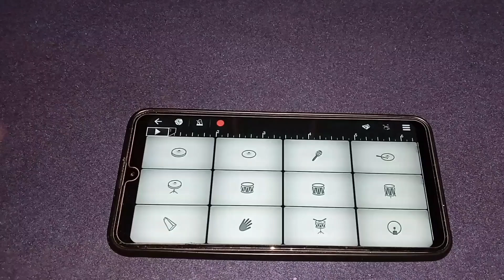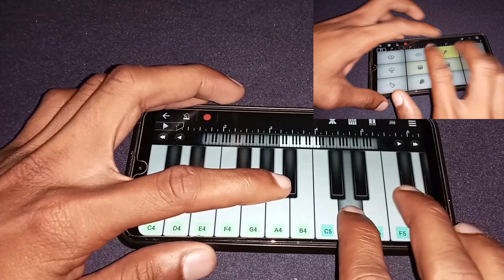Singham Title Song | Piano Cover | Walk Band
Singham title song piano cover on mobile walk band.

Thanks.